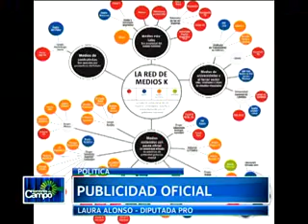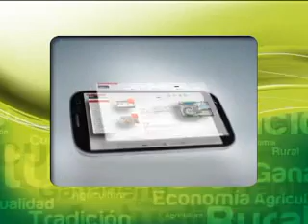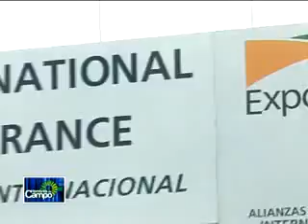16/02/2014 - Hombres de Campo (Prog. Completo)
FORO DE CONVERGENCIA EMPRESARIAL
El Foro de Convergencia Empresarial se reunió nuevamente y recibió a integrantes de diferentes sindicatos, en La Rural. Durante el encuentro, sindicalistas y empresarios, dialogaron sobre el documento elaborado por el Foro "La hora de la convergencia" y sobre el contexto económico y político del país. Hombres de Campo estuvo con Gerónimo "Momo" Venegas, titular de la Unión Argentina de Trabajadores Rurales y Estibadores (UATRE).

LAURA ALONSO
Cholo entrevistó a Laura Alonso, diputada Nacional por la Ciudad de Buenos Aires (Unión PRO). Hablaron sobre la necesidad de debate y el compromiso en la participación democrática.

EXPOAGRO 2014
Se viene EXPOAGRO 2014, donde, como todos los años, los productores podrán encontrar todas las novedades y las últimas tecnologías en productos y servicios. Hombres de Campo estuvo con los organizadores y con algunas de las entidades financieras que participaran.